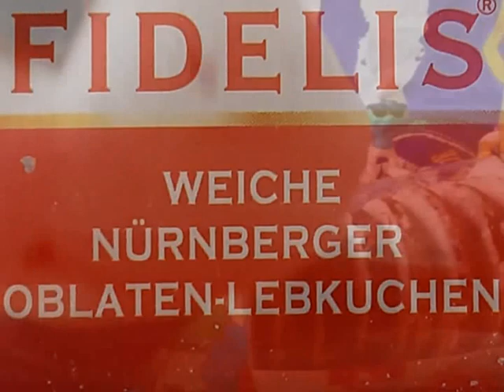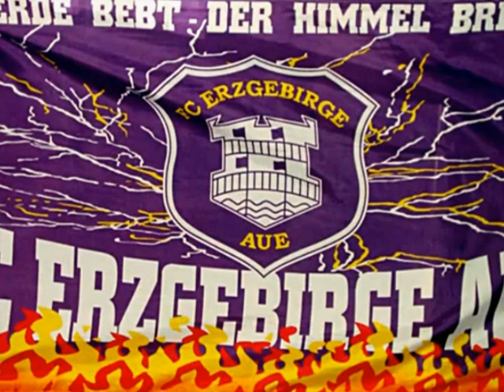Aueschlumpf-TV Aue - Nürnberg 2021